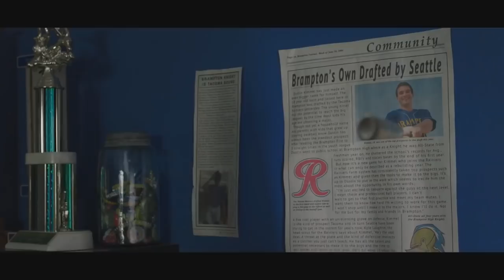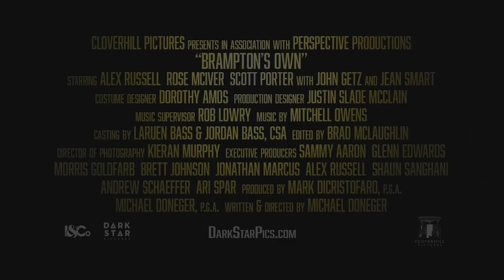BRAMPTON'S OWN Official Trailer (2018) Rose McIver, Scott Porter, Drama Movie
BRAMPTON'S OWN Official Trailer Movie in theatre Soon.